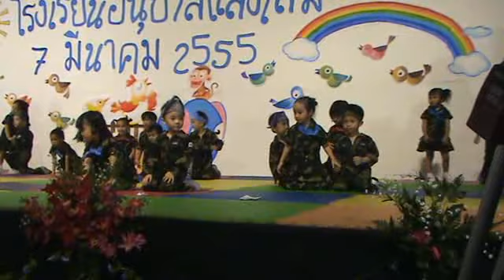20120307080755 - Neil Show.mp4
เต้นเพลงฝึกกับพี่ได้ไหม การแสดงของ อ 1/1 อนุบาลแสงโสม (ห้องน้องนีร) วันที่ 7 มีนาคม 2555